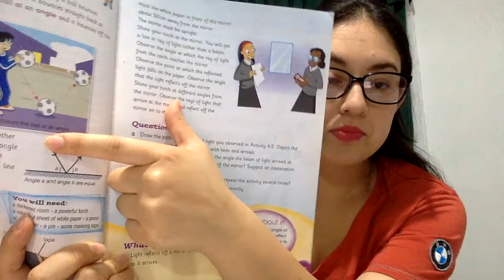4 5 Light changes direction / 5th & 6th Grade Science Class